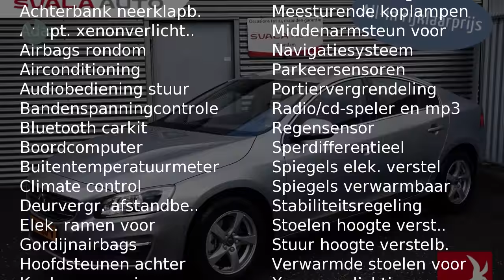Volvo S60 D2 Nordic+ Inscription Electric Silver